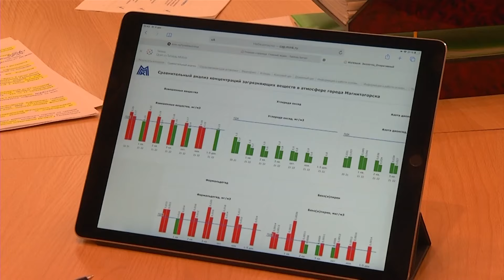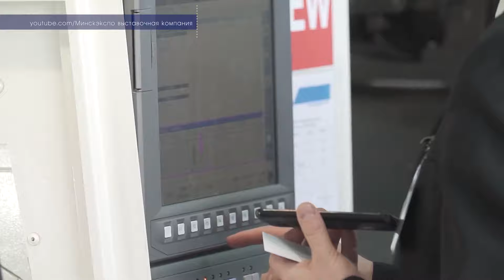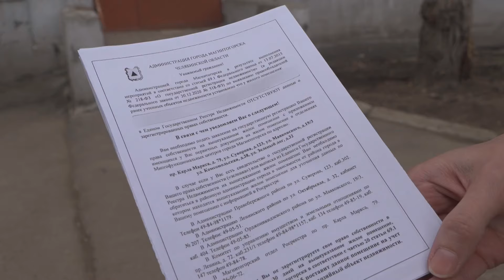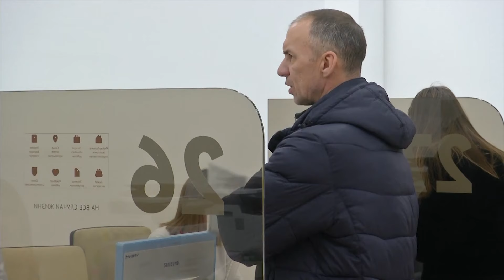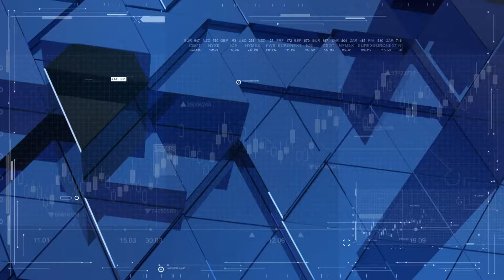Деловая неделя. Эфир: 12-04-2024